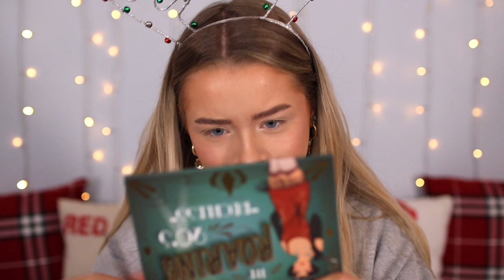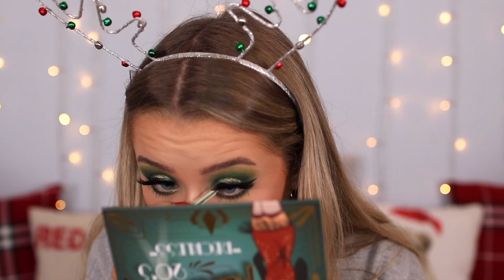TESTING NEW MAKEUP BUT MAKE IT FESTIVE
-Snapchat, Depop + 21 Buttons: sophdoesnails

Titles I use: Back In Summer, A Way For Me, Delighting Memories, Happy Chances

♡PRODUCTS MENTIONED:

Rude Cosmetics Roaring 20s palette (I found it on amazon in the UK!)
Gosh Dextreme Foundation
Gosh High coverage concealer
Mirenesse Magnetic lash kit
Gosh Skinny B mascara

FAQs